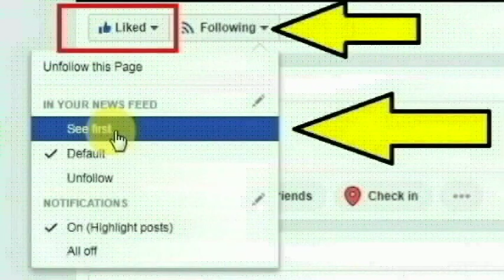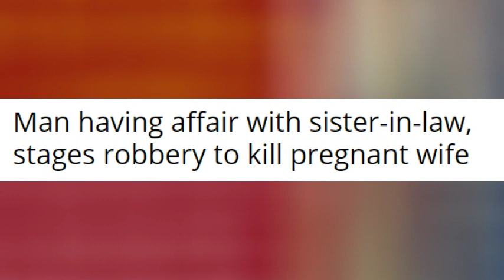காஸியாபாத் மேவதி சவுக் பெத்தா ஹாசிபூரைச் சேர்ந்த ஆசிப் செய்ததை பாருங்க | Thoothupura